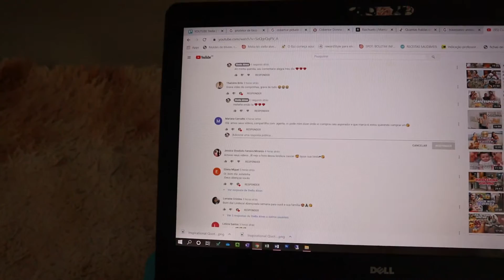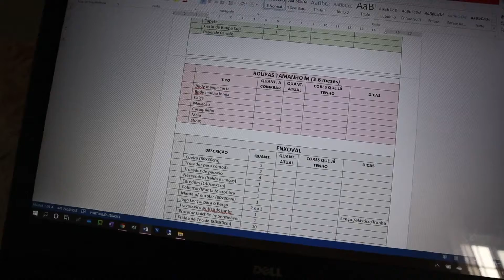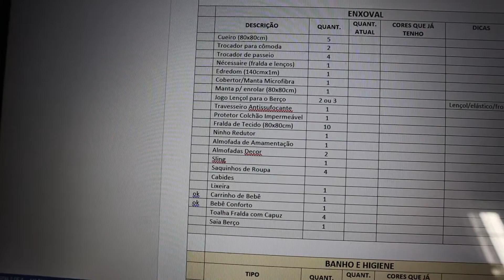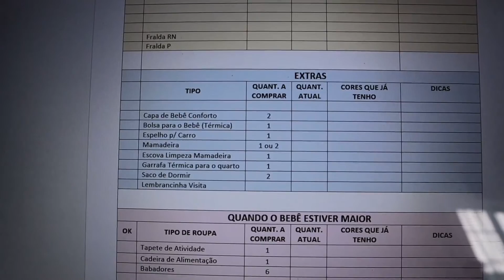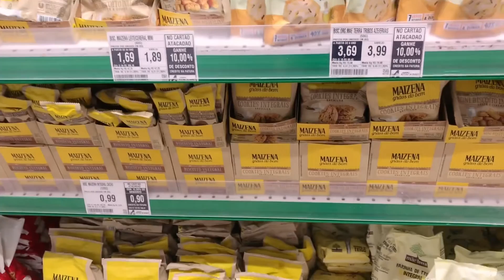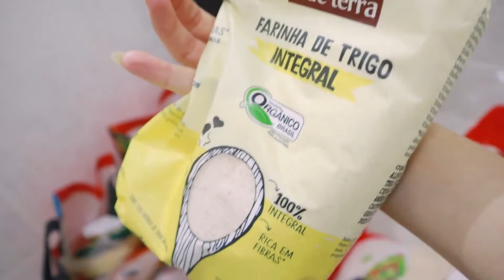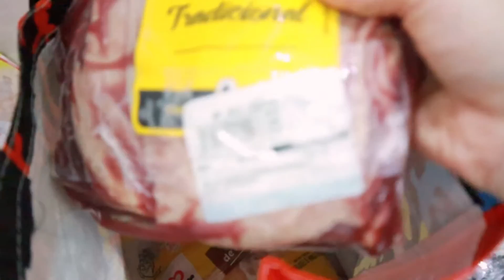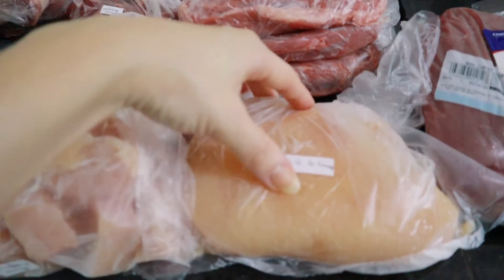LISTA DO ENXOVAL DA BEBÊ, COMPRA DE MERCADO E ORGANIZAÇÃO DAS COMPRAS PARA SEMANA ★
Olá, lindezas!  Vim compartilhar minha lista de enxoval da bebê com vocês, fizemos compra de mercado, organizamos as compras para o dia a dia e mais. Espero que gostem. Vamos lá?! Mil Beijos!!!

RECEITA DO BOLO:
-1/2 xícara de óleo ou manteiga Ghee
-2 cenouras grandes
-4 ovos
-1xícara de açúcar
-2 xícaras de farinha de trigo branca ou integral
-1 colher de fermento

-COMENTE

★ SOBRE MIM: ★
-Casada
-Cristã

★ MEUS EQUIPAMENTOS ★
-Câmera: Canon m50
-Programa de Edição: Wondershare Filmora e Imovie
-Notebook de Edição: Dell Inspirion 15 5000